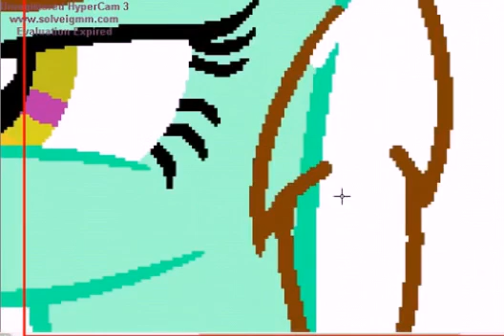Speedpaint-Art trade with Rachel Mcardle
Zene/Music: Nightcore-Diamonds
Idő/Time: 12 Minute
Programok/Programs: HyperCam, VideoShow